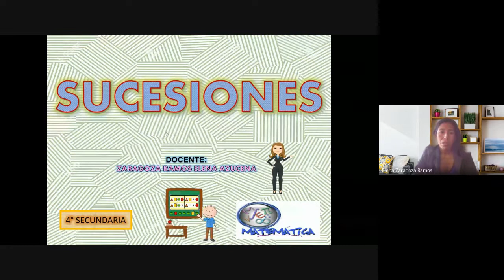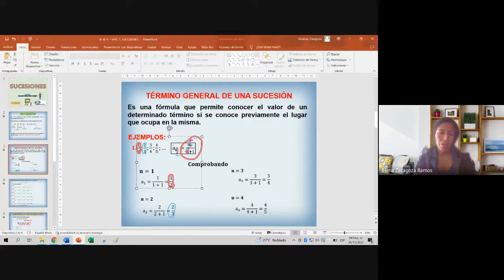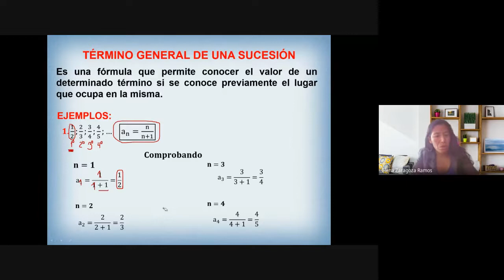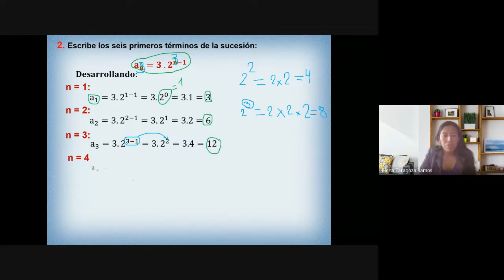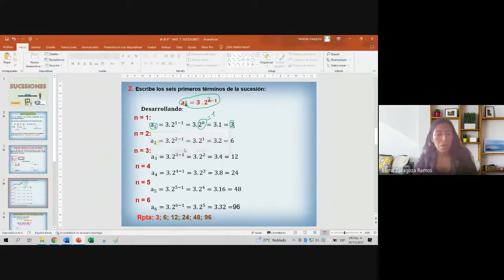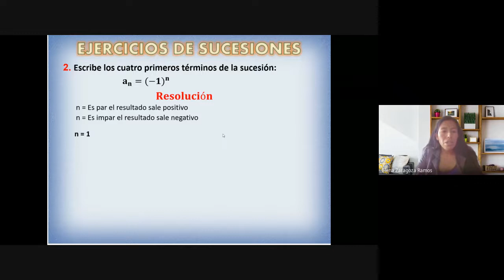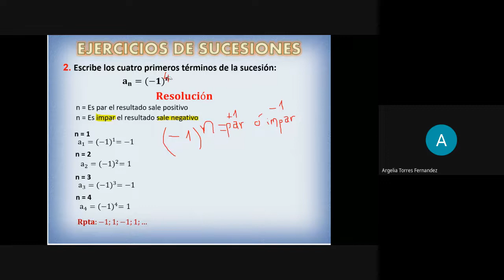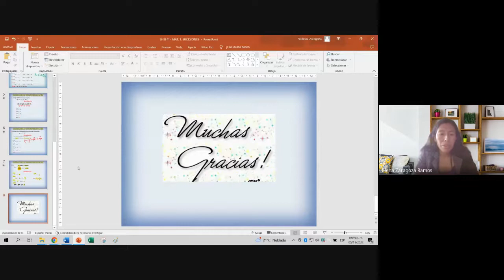Curso: Matemática / Tema: Sucesiones / I Bimestre - 4º secundaria / CLASES ONLINE